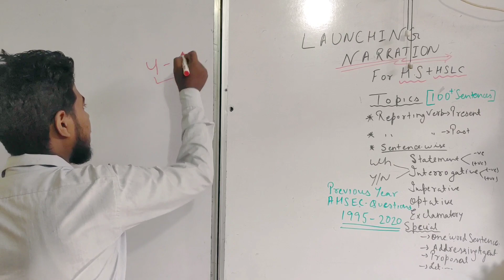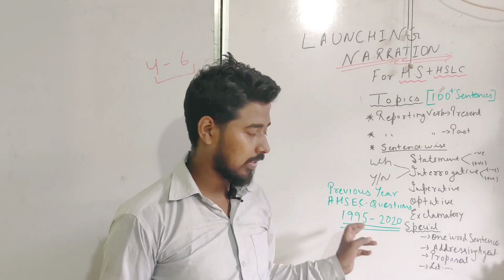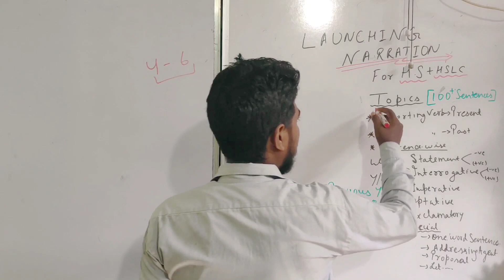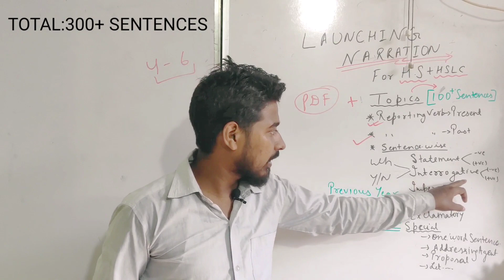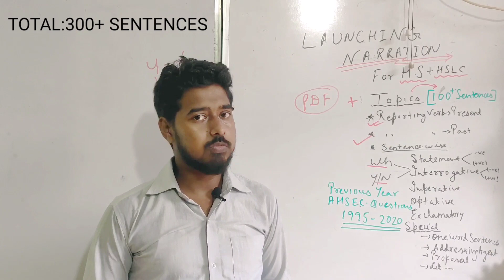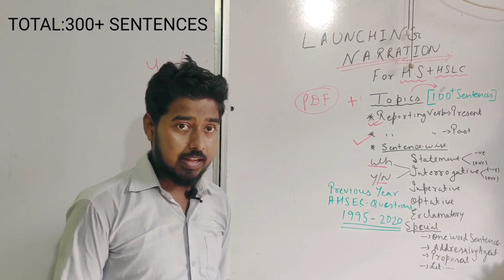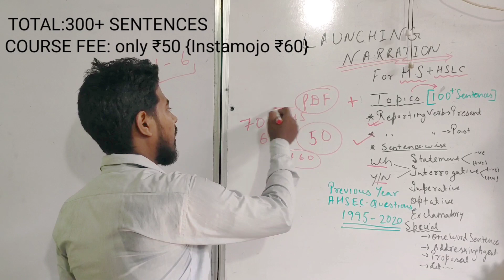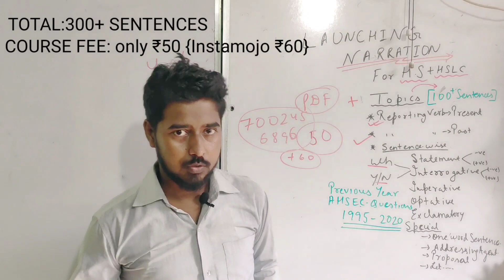|NARRATION FOR CLASS 12TH HIGHER SECONDARY 2ND YEAR| |NEW COURSE LAUNCH FOR NARRATION 2021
Hi everyone!
Here I am going to launch my new Super English Grammar Course  on Narration for class 12th hs 2nd year and HSLC students

Narration for class class 12th ahsec
direct and indirect speech for class 12th assam ahsec
SUPER ENGLISH GRAMMAR COURSE : NARRATION FOR 12TH
OR
SUPER ENGLISH GRAMMAR COURSE : CORRECT TENSE FOR 10TH AND  12TH
DEMO CLASS REQUEST

 SUPER ENGLISH GRAMMAR FOR {SEBA/AHSEC BOARD} 10TH & 12TH: TENSE

Course Contents: 4 Video Classes (3+ hours)
Every type of narration Explained Separately and Practice Question Explanation
VIDEO CLASS EXPLANATION FOR ALL PREVIOUS YEAR QUESTIONS OF SEBA HSLCE AND HS AHSEC
Narration e book+ Previous Year Solved Question for HS+Previous Year Solved Question for AHSEC
DOUBT CLEARING CLASSES
FREE WHATSAPP SUPPORT
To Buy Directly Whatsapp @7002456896